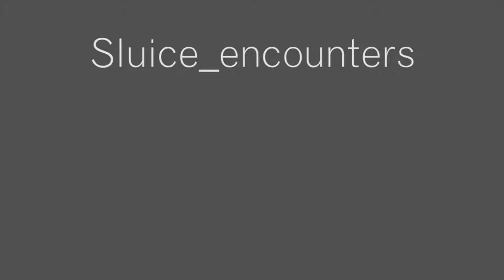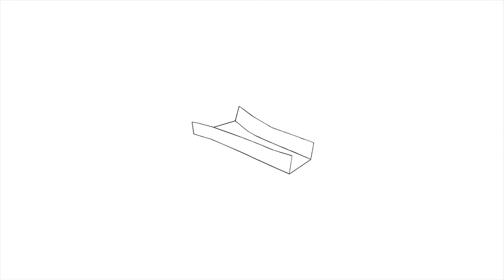Suice_encounters / Tiger Strikes Asteroid (NY)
Sluice__ talked to Andrew Prayzner about the TSA network of galleries.
The interview took place at the recent Exchange Rates expo in Bushwick, Brooklyn.